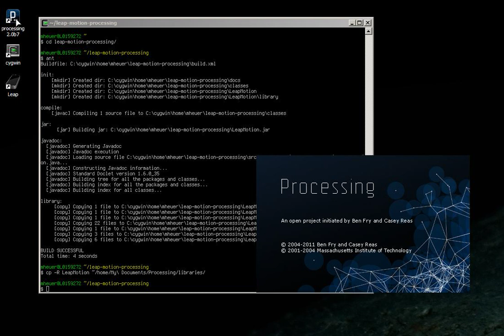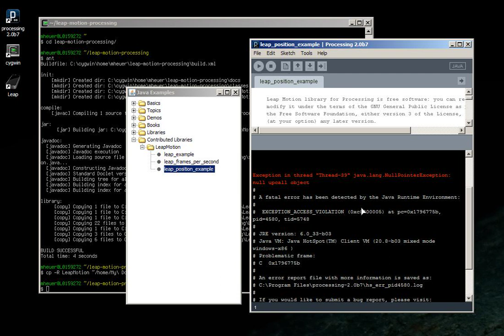Leap Motion library for Processing, JVM crash on Windows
Screencast of Leap Motion library for Processing installation, resulting in JVM crash in Processing on Windows